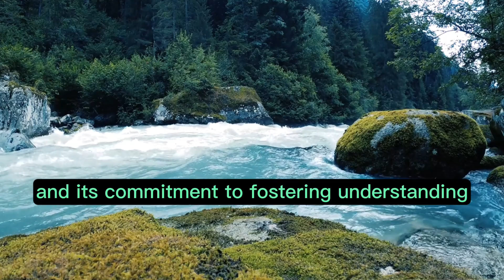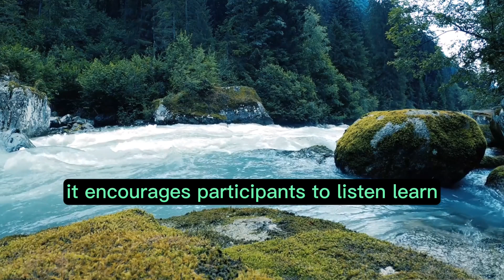“Exploring Islam” Chapter 12 (Islam and Interfaith Dialogue) "audiobook - read along" ☪️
Chapter 12: Islam and Interfaith Dialogue

Interfaith dialogue is a vital aspect of Islam's engagement with the wider world and its commitment to fostering understanding, cooperation, and peaceful coexistence among people of different religious backgrounds. In a world characterized by religious diversity, Islam encourages Muslims to engage in dialogue with followers of other faiths, emphasizing common values and shared goals.

The Quranic Basis for Interfaith Dialogue
The Quran, Islam's holy book, acknowledges the existence of diverse religious communities and encourages Muslims to engage in respectful dialogue with them. Several verses emphasize the recognition of monotheism and the importance of peaceful coexistence:

"O mankind, indeed We have created you from male and female and made you peoples and tribes that you may know one another. Indeed, the most noble of you in the sight of Allah is the most righteous of you." (Quran, 49:13)

This verse underscores the idea that diversity is part of God's plan and that human beings should seek to understand and cooperate with one another.

The Legacy of Interfaith Dialogue in Islamic History
Throughout Islamic history, there have been numerous instances of interfaith dialogue and cooperation. During the Islamic Golden Age, Muslim scholars engaged in exchanges with scholars of various religious backgrounds, contributing to advancements in science, philosophy, and culture. Islamic civilization served as a bridge between the East and West, facilitating the exchange of knowledge and ideas.

Modern Interfaith Initiatives
In the contemporary world, Muslims continue to actively participate in interfaith dialogue. Various initiatives and organizations work toward building bridges of understanding and cooperation between Muslims and members of other faith communities. These efforts often focus on:

1. Religious Tolerance and Respect
Interfaith dialogue promotes respect for the religious beliefs and practices of others. It encourages participants to listen, learn, and appreciate the diversity of religious traditions.

2. Shared Values
Participants in interfaith dialogue often discover common values and principles, such as compassion, justice, and the pursuit of peace.

3. Promoting Peace
Interfaith dialogue plays a crucial role in promoting peace and countering religious extremism. By engaging in constructive conversations, religious leaders and communities can work together to prevent religiously motivated conflicts and promote reconciliation.

4. Social and Humanitarian Initiatives
Interfaith initiatives frequently involve joint efforts to address social issues such as poverty, hunger, and environmental challenges. By working together on humanitarian projects, participants demonstrate the positive impact of interfaith cooperation.

Interfaith dialogue is not without challenges. Misunderstandings, prejudices, and historical conflicts can create barriers to meaningful conversations. However, these challenges also present opportunities for growth and reconciliation. By acknowledging differences and addressing historical grievances, participants can move toward greater understanding and cooperation.

Conclusion
Islam encourages its followers to engage in interfaith dialogue as a means of building bridges, fostering mutual respect, and promoting peace among diverse religious communities. In a world marked by religious pluralism, dialogue serves as a powerful tool for breaking down barriers, addressing common challenges, and working together toward a more just and harmonious world.